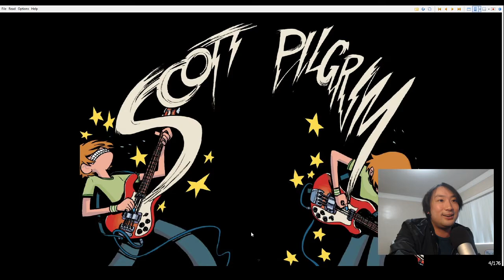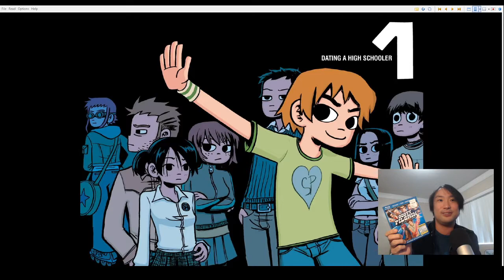SCOTT PILGRIM MEMORIES - Comic, Videogame, & Movie - Does It Hold Up?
The mid-to-late 2000's were quite a time.

Scott Pilgrim influenced me in that I saw "slice of life" could be viable as a comic genre in the west.

What do you remember of Scott Pilgrim?